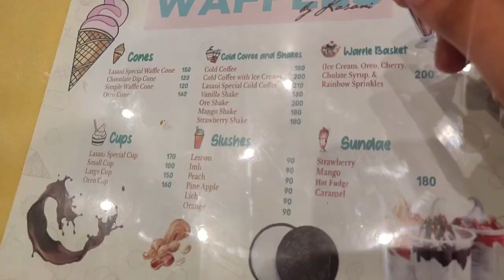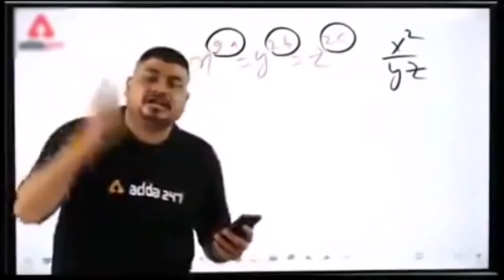Sit in pirates for the 1st time | phli Bar ⛵ Bathe | DIKvlogger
Sit in pirates for the 1st time | phli Bar ⛵ Bathe  |
 DIKvlogger

DIKvlogger
5th vlog in Dera ismail Khan
reaction video

Best place in Dera ismail khan

Vlog ko search me kaiser lye
Vlog no copy right music
Vlog music
Vlog for Dera ismail Khan audience
Vlog background music
Vlog tags for YouTube
Vlog motivation
Vlog video kaise start kre